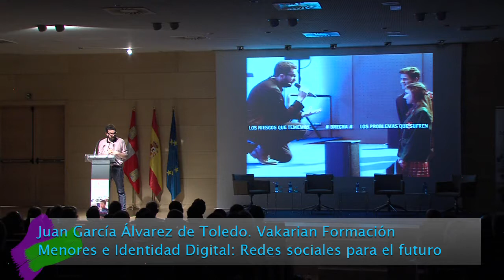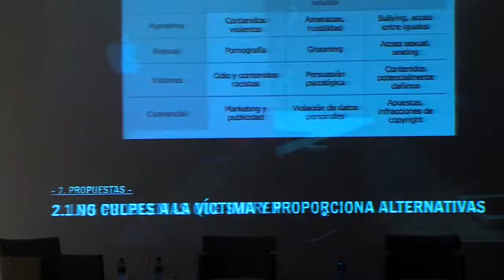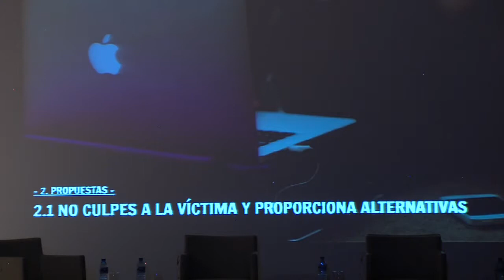1-JUAN GARCÍA ÁLVAREZ DE TOLEDO, MENORES E IDENTIDAD DIGITAL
Jornada Regional "Identidad digital y privacidad en Internet"
Curso 2016-17